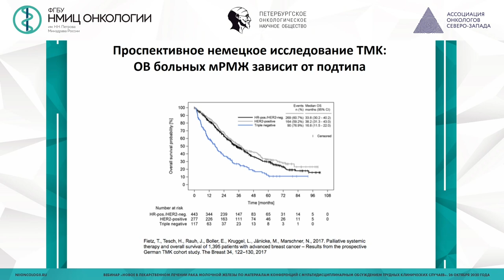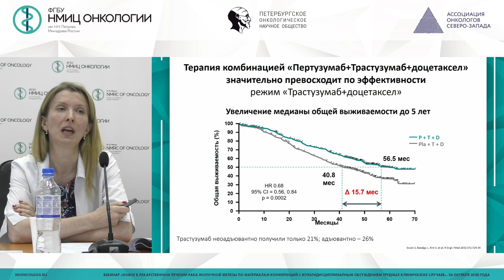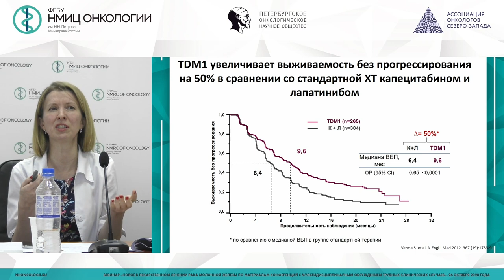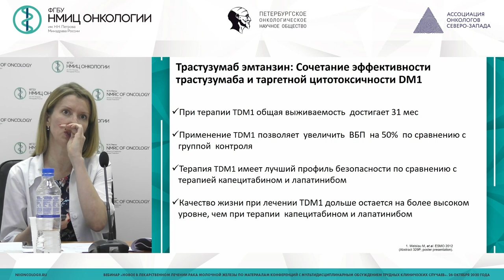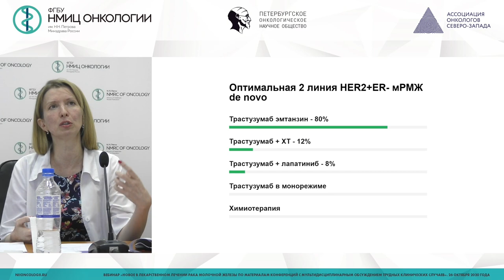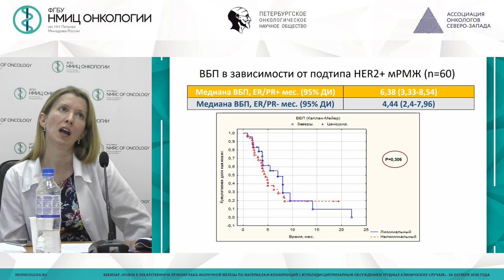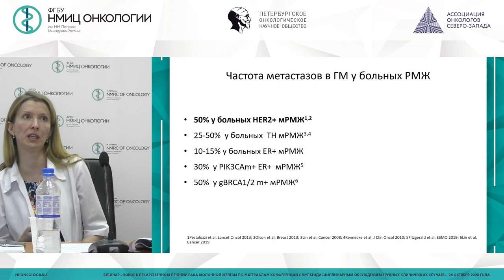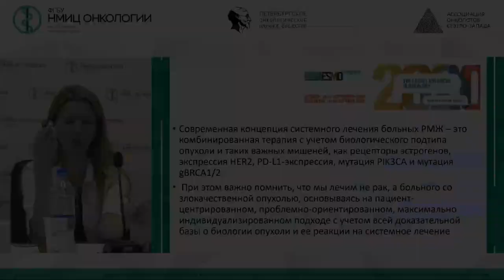Метастатический HER2-позитивный РМЖ: алгоритмы системной терапии 1-ой и последующих линий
Семиглазова Татьяна Юрьевна – заведующий научным отделом научного отдела инновационных методов терапевтической онкологии и реабилитации - ведущий научный сотрудник, заведующий отделением отделения реабилитации - врач-онколог, профессор отделения аспирантуры и ординатуры ФГБУ "НМИЦ онкологии им. Н.Н. Петрова" Минздрава России, д.м.н., доцент